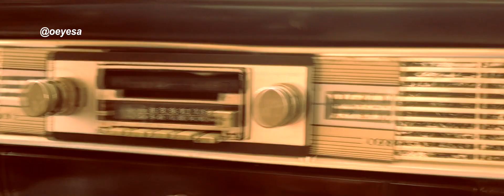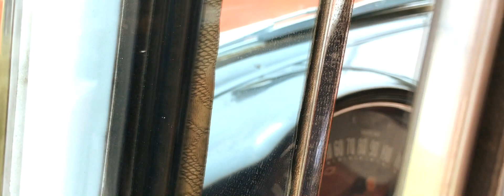¿Oe y esa caña? - Chevrolet Bel Air 1956 (Film Teaser)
Se viene pronto el unboxing
Mas contenido en instagram: